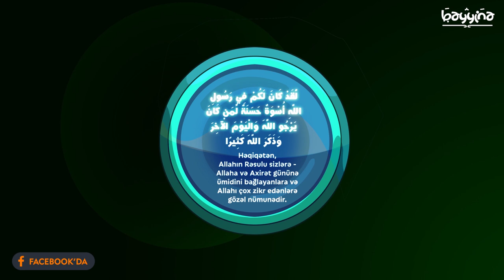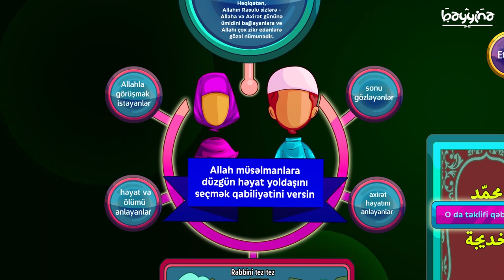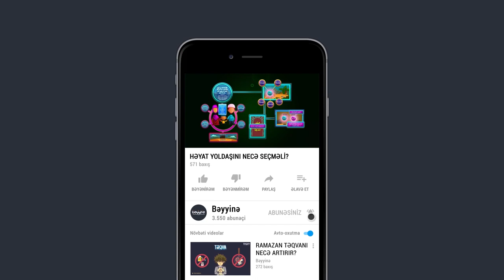HƏYAT YOLDAŞINI NECƏ SEÇMƏLİ? - Xoşbəxt Ailə tövsiyyələri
1.  Videonu bəyəndinizsə LİKE düyməsinə tıklayın ki, video daha çox insana çatdırılsın.
2.  Ən yeni videolardan xəbərdar olmaq üçün kanalımıza ABUNƏ olun və "zınqırov" işarəsinə tıklayaraq bildirişləri aktiv edin..